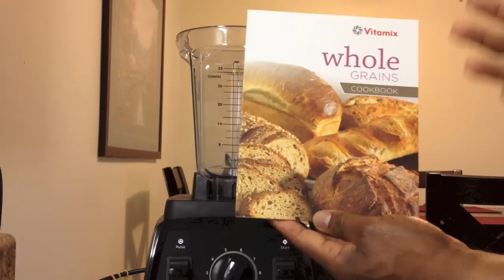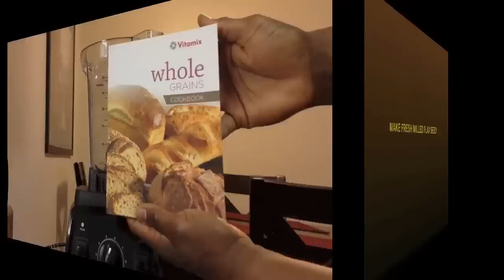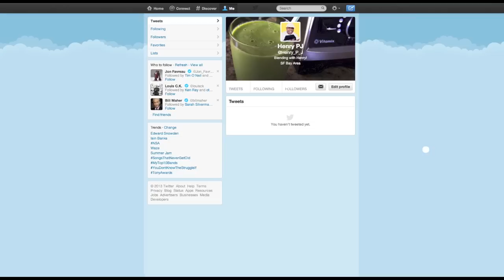Vitamix Dry Blade Container Review, New Website!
Long-awaited and most requested review of the Vitamix Dry Blade Container.

Dry Blade vs. the Wet Blade.
Description of the Dry Blade Container
Review of the Whole Grains Cookbook
Milling Flax Seed
Grinding Chickpeas into Chickpea Flour
Grinding Whole Oats into Oat Flour
Milling Granulated Sugar into Powdered Sugar